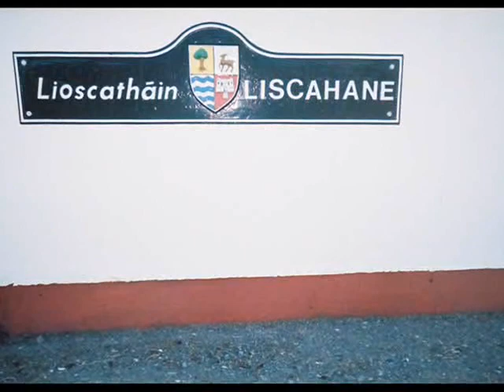Jerry Sheehan presents: "Ireland Through My Eyes"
Places in my heart. my images of Ireland.

This video includes my personal photos of the picturesque town of Millstreet in County Cork, Ireland and of Liscahane, Clara Mountain and the surrounding areas where I spent many carefree summers and holidays with my extended family.

I shared this extraordinary experience with two of my best friends from Fordham University in NYC: Vicki Tomasella & Kathleen Gavin Stewart, who can be seen with me in the video beside the Millstreet sign in 1987.